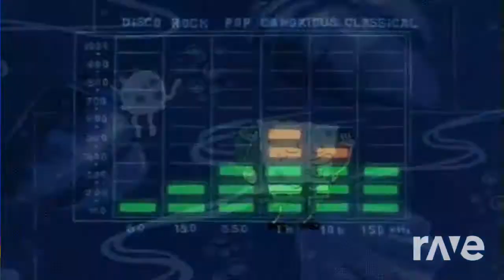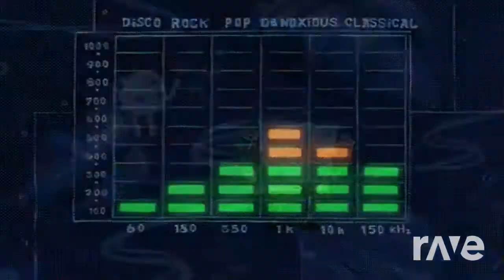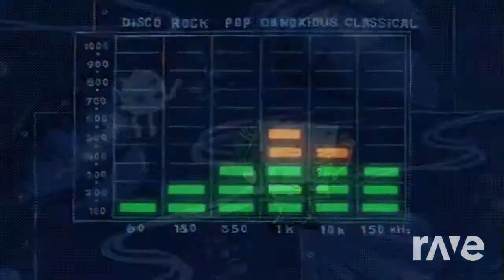A Slam Mashup - Ali & Smartmark Mashups | RaveDj